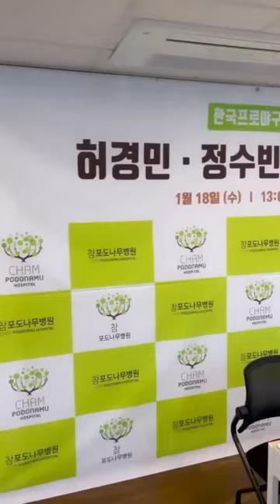참포도나무병원 허경민&정수빈&양석환 선수 팬사인회 with 한국프로야구선수협회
참포도나무병원과 한국프로야구선수협회와 함께 한
두산베어스 허경민, 정수빈, 양석환 선수 팬사인회가 있었는데요.🙌🙌

그래서 사인회 장소였던 참포도나무병원 신관은
오전부터 선수들의 팬분들로 북적북적였답니다.👏👏

짧지만 즐거운 시간을 팬분들께 선물해드릴 수 있어 영광이었는데요.❣

사인회가 끝난 후에는 저희 참포도나무병원 개원 10주년을 맞아 준비한
포포 선물세트와 MRI 검진권 증정식과 함께
참포도나무병원 개원 10주년 축하의 메시지와 담은
선수들의 사인을 전달 받는 시간도 가졌답니다.😍😍

올 시즌 주장이 되신 허경민 선수를 비롯하여
정수빈, 양석환 선수의 그라운드에서 활약을 기대하며
척추, 관절, 통증 치료 현장, 의료 그라운드에서의 참포도나무병원의 활약
역시도 기대해주세요. 🙌🙌

"건강한 삶과 행복, 환한 웃음을 되찾아 드리는 좋은 벗이 되겠습니다"

척추/관절에 참 좋은 친구! 참포도나무병원

양재역 8번출구 ㅣ 진료문의 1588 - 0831